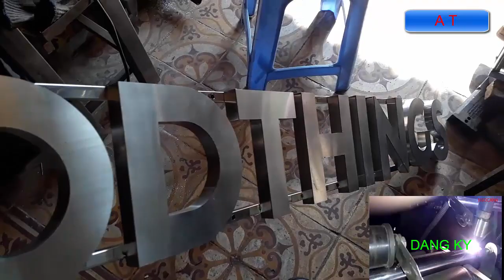HÀN INOX - KỆ INOX NHÀ BẾP MỚI NHẤT 2018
hướng dẫn hàn inox. cách hàn inox.kệ nhà bếp mới nhất. hàn đồ inox. trong video này tôi xin giới thiệu với các bạn một cái kế nhà bếp đối với người thợ hàn inox thì việc làm cái kế hay cái từ là rất đơn giản còn với những bạn mới học nghề thì vẫn bỏ ngỏ vì vậy qua video này các bạn tham khảo và làm tốt hơn công việc  của mình, hãy đăng ký kênh để theo dõi video của tôi cảm ơn các bạn đã xem.